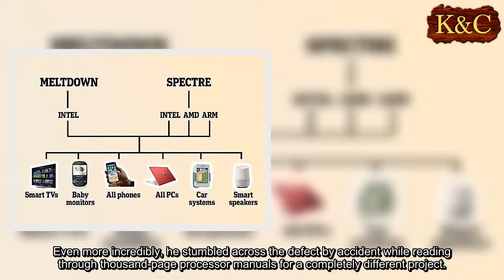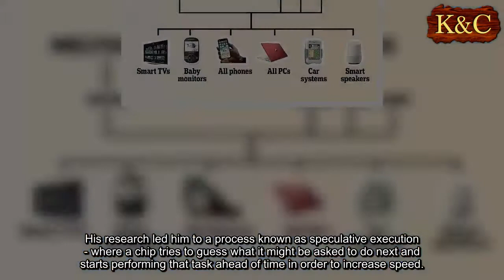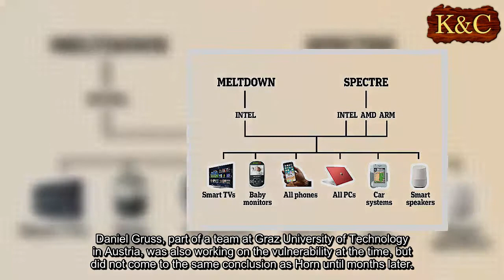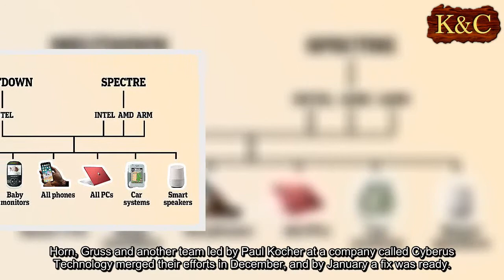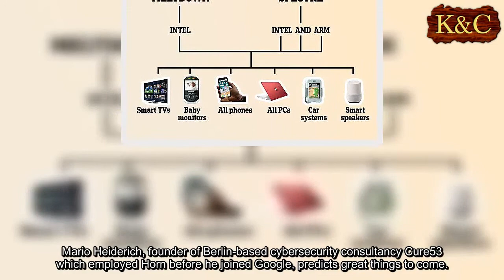German 22-year-old found worst computer chip flaw ever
With an unrecognisable name, almost no presence on social media, and a reluctance to step into the spotlight, Jann Horn is not your typical celebrity.
But, in cybersecurity circles at least, the 22-year-old German shot to fame this month when he was revealed as the man who exposed the worst computer chip flaw ever.
In uncovering the fault, which has existed for more than two decades but went completely unnoticed, he beat teams of analysts working from years of research.
Even more incredibly, he stumbled across the defect by accident while reading through thousand-page processor manuals for a completely different project.
Horn was actually trying to work out whether processors could handle an intense piece of number-crunching code he had devised when he began picking through the doorstop-sized manuals last year, Bloomberg reports.
His research led him to a process known as speculative execution - where a chip tries to guess what it might be asked to do next and starts performing that task ahead of time in order to increase speed.
In doing so it starts fetching data from various parts of the machine and storing that information in its memory.
Horn discovered that, even if the chip guessed wrong, the data it had retrieved would still be stored and could potentially be stolen by a clever hacker.
Working from Google's Project Zero lab in Zurich, he compared notes with other researchers before making his discovery - chips could be tricked into retrieving data of a hacker's choosing, which could then be stolen.
Daniel Gruss, part of a team at Graz University of Technology in Austria, was also working on the vulnerability at the time, but did not come to the same conclusion as Horn until months later.
Gruss admitted that  Horn's discovery astounded him. 'We were several teams, and we had clues where to start. He was working from scratch,' he said.
'He developed all of this independently - that's incredibly impressive,' he said.
Horn informed Intel, the world's second largest chip maker, along with fellow manufacturers ARM and AMD in June.
That set off months of scrambling to fix the bugs, now known to the world as Meltdown and Spectre, which Intel claims is 90 per cent complete.
However, the flaw is so fundamental that fixing the final 10 per cent will require the firm to build its processors in an entirely different way from now on.
Horn, Gruss and another team led by Paul Kocher at a company called Cyberus Technology merged their efforts in December, and by January a fix was ready.
That was when Intel announced the flaw to the world, along with Horn's name, giving him most of the credit for the discovery.
Rather than pouring over processor manuals, Horn is now giving speeches to packed conferences filled with eager researchers desperate to know his secrets.
But to those who know him, there is no grand secret, just a brilliant and unusual mind.
Mario Heiderich, founder of Berlin-based cybersecurity consultancy Cure53 which employed Horn before he joined Google, predicts great things to come.
'He’s not a one-hit wonder,' he told Bloomberg. 'This is what he does.'